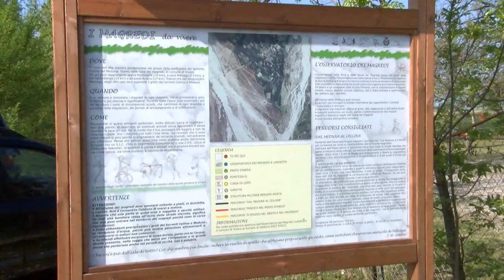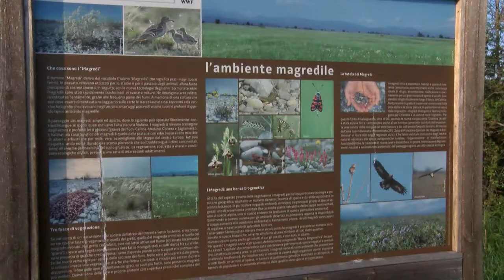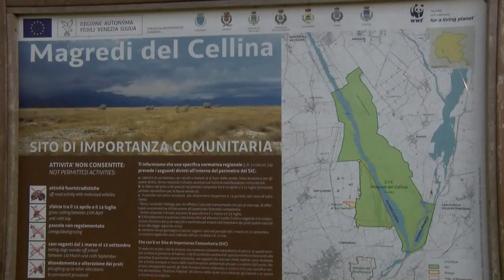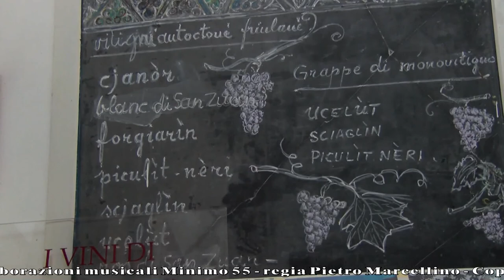GUSTO channel:Dolomiti Friulane via dei Saperi e dei Sapori